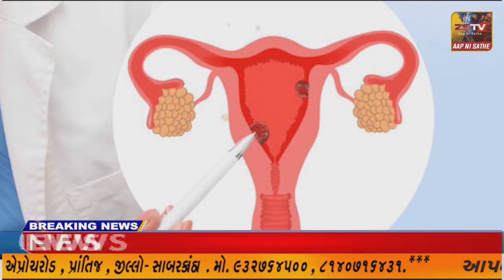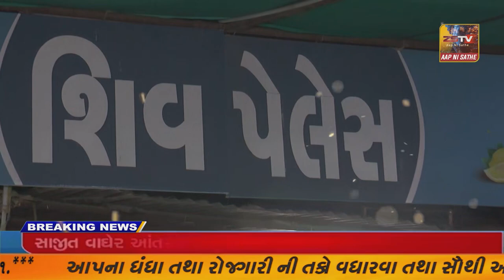પ્રાંતિજ ના તાજપુર કુઈ ઉપર આવેલ કંપનીમા આગલાગી